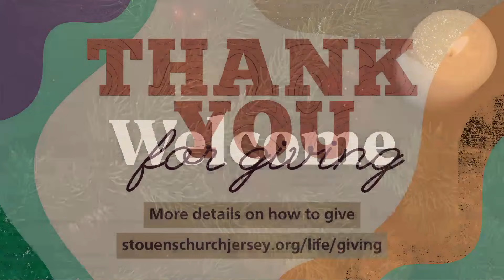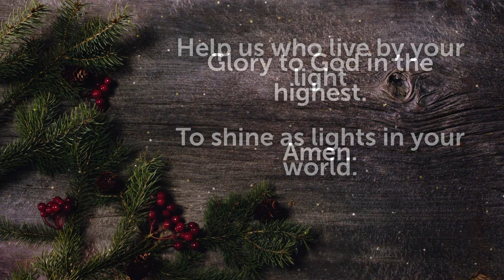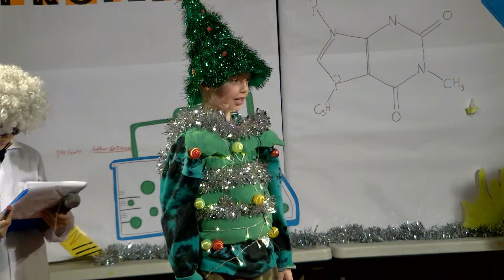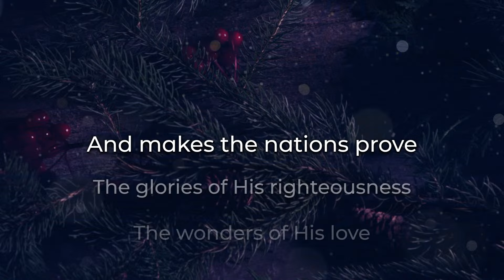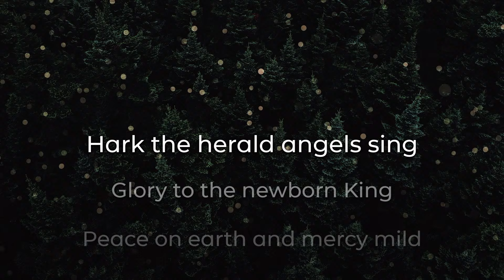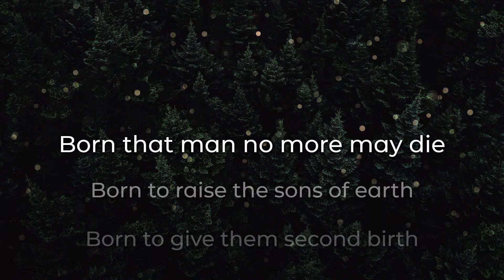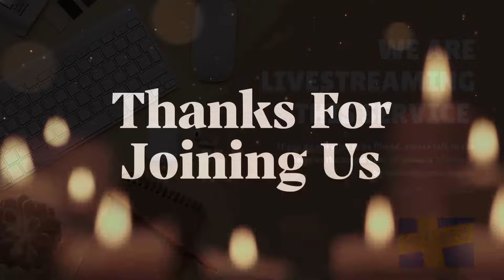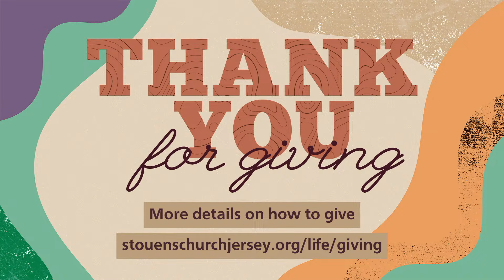24th Dec 2023 - Christmas Eve Crib Service - St. Ouen's Parish Church with St. George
All God Wants For Christmas Is You
Ian Pallent